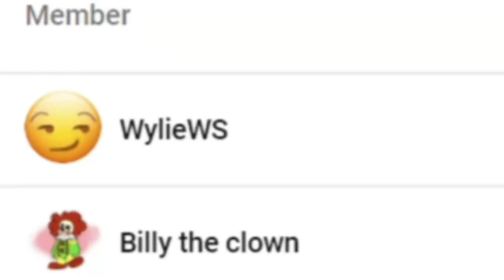BIG A$$ GUMMY BEAR!!! || SML Movie: Junior's World Record! (Remake) Reaction!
Channel Members:
~WylieWS
~Billy the clown
~QTGamer7842
~QTReacts
~DR GODUSTERN
~SuperGB64

-SMG001, 2021